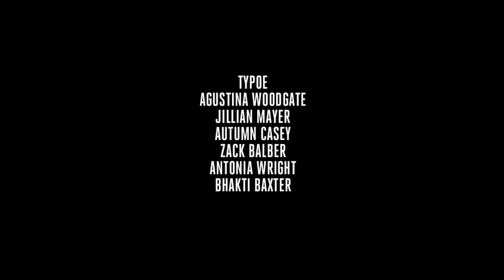BEHIND THE SCENES PHOTOSHOOT FOR MIAMI.COM ART BASEL EDITION 2011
Photography: Anthony Spinello
Filming / Editing: Guillermo Gomez
Photoshoot Production: Jose Ortiz
Location: Miami Design District

Featuring:

TYPOE
Agustina Woodgate
Jillian Mayer
Autumn Casey
Zack Balber
Antonia Wright
Bhakti Baxter

SPINELLOPROJECTS.COM